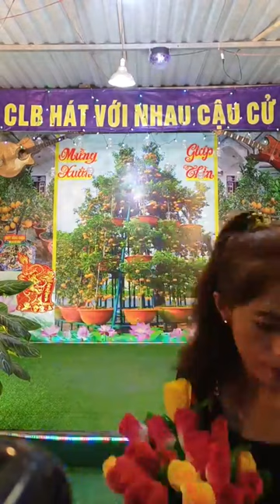Em Đi Trên Cỏ Non_TB..Tuyết Nga